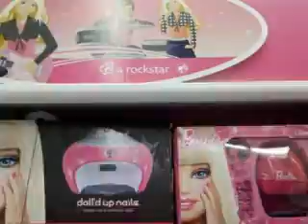My Nail Art Video 4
A slide show of my latest nail art pictures inspired by all of you on YouTube and Flickr..:)